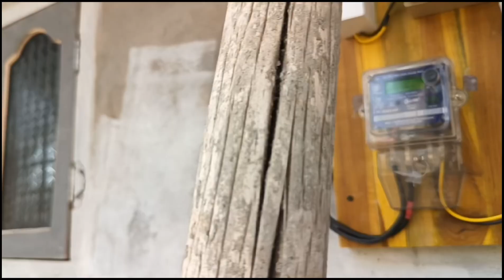single phase service telugu ll single phase meter connection telugu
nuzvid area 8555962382